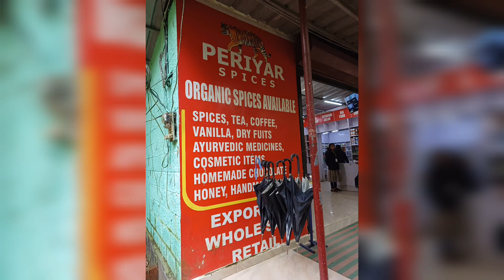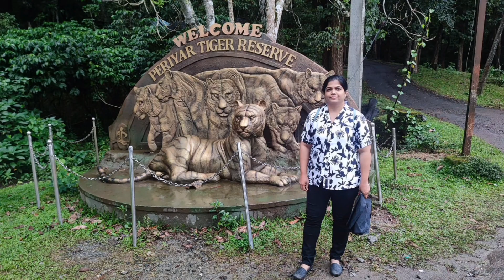Kerala trip...Day 3 ...Thekkady ..periyar boating,elephant ride, , Kathakali and kalari Art....